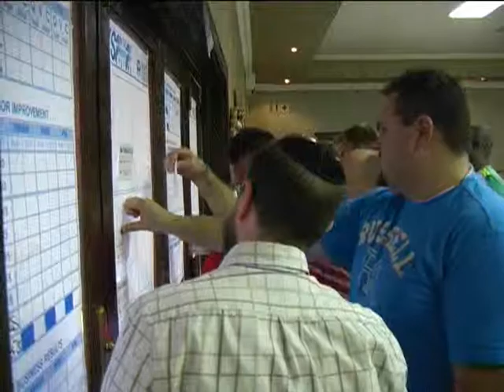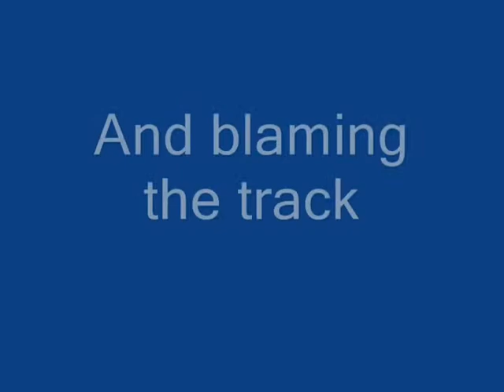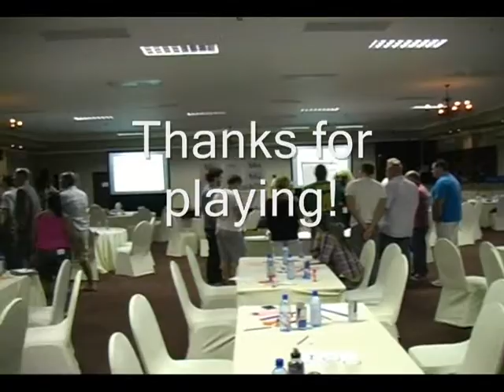CIS BLUE LABEL_0002.wmv